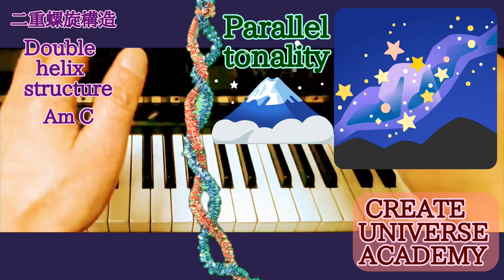Actually Create the Universe 実際に宇宙を創る